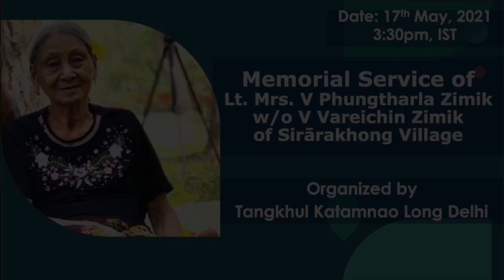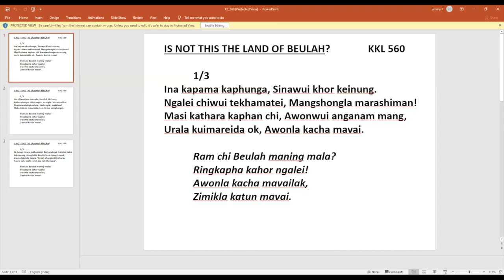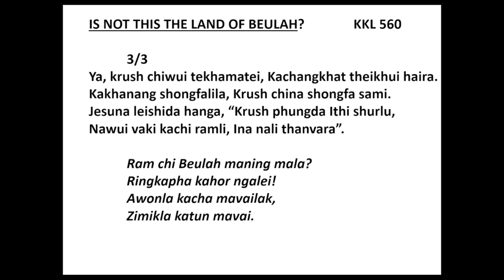MEMORIAL SERVICE OF LT. MRS. V PHUNGTHARLA ZIMIK